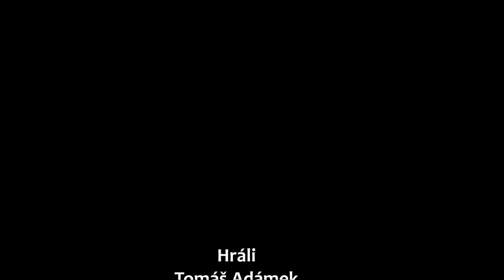Tomáš Adámek & ToMášJedno - Ráno (Official Music Video)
Tomáš Adámek: zpěv, kytara
Tomáš Vladyka: zpěv, bicí,
Lenka Furiková: baskytara
Denisa Adámková: kytara
Martina Klečková: klavír